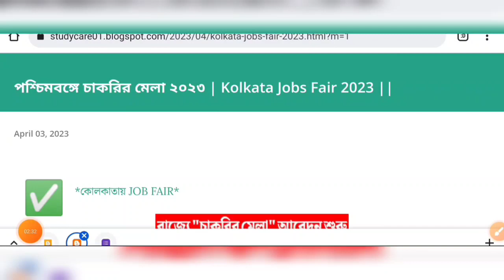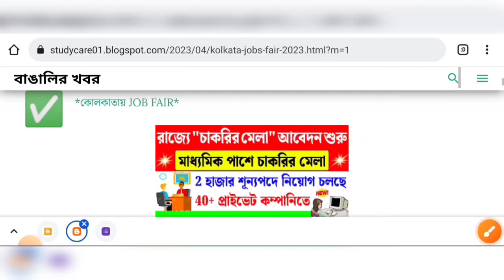পশ্চিমবঙ্গে 2 হাজার শূন্যপদে 'চাকরির মেলা' 2023 আবেদন | উচ্চমাধ্যমিক পাশে | WB Jobs Fair Recruitment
Title:- পশ্চিমবঙ্গে 2 হাজার শূন্যপদে 'চাকরির মেলা'র 2023 আবেদন | উচ্চমাধ্যমিক পাশে | WB Jobs Fair Recruitment

Search🔍
diploma job fair 2023
iti/diploma/pbssd job fair
job fair 2023 berhampore
job fair 2023 malda

iti/diploma/pbssd job fair

mega job fair govt polytechnic college malda

mega job fair govt iti berhampore

Job Fair Apply Online 2023 West Bengal

job fair apply 2023

জব ফেয়ার

job fair kolkata 2023

Apply For Kolkata Job Fair 2023

kolkata jobs fair 2023

kolkata milan utsav 2023

kolkata mega job fair